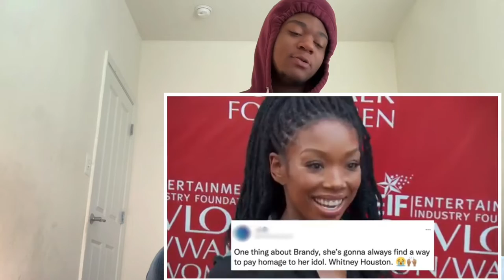Rihanna Is Pregnant & Expecting 1st Child With A$AP Rocky Reaction!!